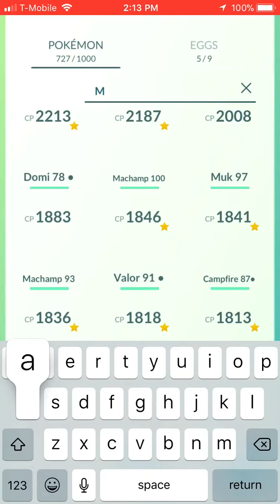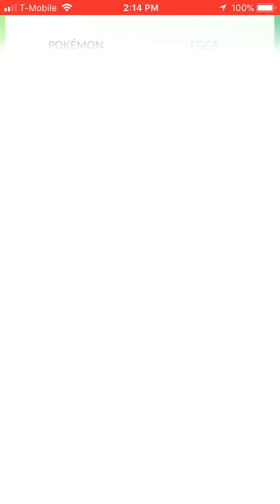SHINY GYARADOS - Not exactly the plan for the week XD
This video is just kinda random.
Pokémon GO
Figure I’d upload, it’s not the video for this week though. Expect the next Story Mode part to be released soon.